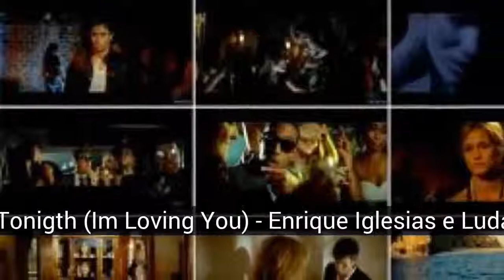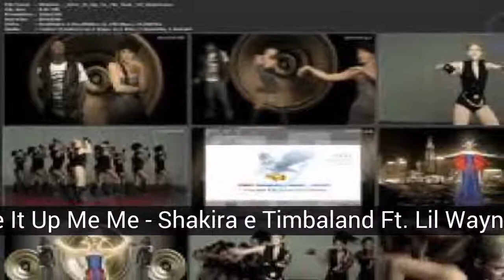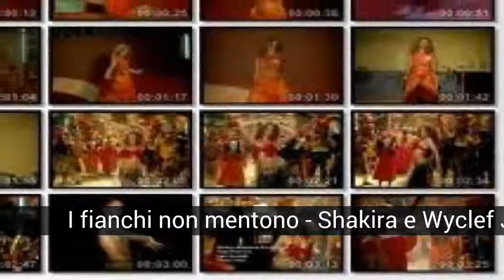I migliori duetti di Rap e Pop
Lista di i migliori duetti di Rap e Pop.

Non possiamo chiudere un occhio e non notare che praticamente tutti gli artisti di oggi vogliono un coro pop o che i cantanti pop scelgono di portare un rapper e fare lo stesso per il loro singolo. Questi sono i duetti migliori e di maggior successo (l'unica collaborazione di gruppo è Lady Marmalade) di cantanti o artisti del rap e del pop. È anche l'occasione per farti conoscere alcune canzoni che potresti non aver sentito. Nota: sono state considerate alcune interpretazioni in cui il coro ha la canzone di un altro genere (hip hop, electropop). Nella descrizione puoi trovare il link del video e il testo completo della canzone. L'opzione per aggiungere un suggerimento è abilitata in modo da poter caricare la tua canzone.

Nella lista di i migliori duetti di Rap e Pop che abbiamo:
44. Little Bad Gilr - David Guetta e Taio Cruz Ft. Ludacriss
Ricordo - Vico c
Elemento sorpresa
700 chilometri - Porta &amp; Lei
Tonigth (Im Loving You) - Enrique Iglesias e Ludacris
Stan - Eminem e Elton John
Giovane, selvaggio e libero - Snoop Dogg e Wiz Khalifa Ft. Bruno Mars
My Boo - Usher &amp; Alicia Keys
Miliardario - Travie McCoy e Bruno Mars
Baby - Justin Bieber e Ludacris
Look At Me Now - Chris Brown e Lil Wayne Ft. Busta Rhymes
OMG - Usher &amp; Will.i.am
Mai dire mai - Justin Bieber e Jaden Smith
Ti aspetterò - Cali e El Dandee
Postumi di una sbornia - Taio Cruz &amp;. Flo Rida
Dilemma - Nelly &amp; Kelly Rowland
Will not Back Down - Eminen &amp; Pink
Accendini - Eminem e Bruno Mars Ft. Royce Da 5'9
Buona sensazione - Flo rida &amp;
Tecnologia Ayo - 50 CENT &amp; Justin Timberlake
Give It Up Me Me - Shakira e Timbaland Ft. Lil Wayne
Vola - Nicki Minaj e Rihanna
International Love - Pitbull e Chris Brown
DJ Got Us Fallin 'In Love - Usher e Pitbull
Nothin 'On You - BoB e Bruno Mars
Qual è il mio nome - Rihanna &amp; Drake
Stereo Hearts- Gym Class Heroes e Adam Levine
Ho 2 Luv U - Sean Paul e Alexis Jordan
Where Them Girls At - David Guetta e Flo rida Ft Nicki Minaj
Aerei - BoB &amp; Hayley Williams di Paramore
Give Me Everything - Pitbull Ft. Ne-Yo, Afrojack, Nayer
SexyBack - Justin Timberlake e Timbaland
Fergalicious - Fergie &amp; Will.i.am
Rain Over Me - Pitbull e Marc Anthony
Just Dance - Lady Gaga e Colby O'Donis
Cartellino del prezzo - Jessie &amp; BoB
Empire State Of Mind - Jay Z e Alicia Keys
California Girls - Katy Perry &amp; Snnoop Dog
ET - Katy Perry e Kanye West
Ombrello - Rihanna &amp; Jay z
I fianchi non mentono - Shakira e Wyclef Jean
Lady Marmalade - Christina Aguilera, Lil 'Kim, Mya, Pink
Adoro il modo in cui menti - Eminem e Rihanna
Crazy In Love - Beyonce e Jay Z